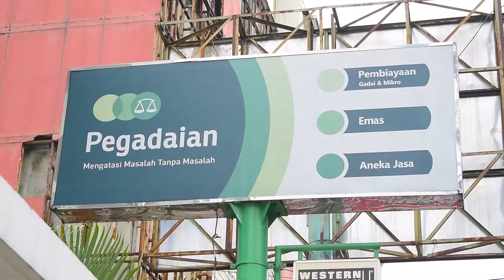NASABAH PEGADAIAN SELAMA RAMADHAN MENINGKAT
PADA BULAN RAMADHAN AKTIVITAS NASABAH PEGADAIAN TARAKAN MENGALAMI PENINGKATAN, UNTUK AWAL BULAN RAMADHAN AKTIVITAS DIDOMINASI GADAI, SEDANGKAN UNTUK MENJELANG IDUL FITRI AKTIVITAS DI PEGADAIAN LEBIH DIDOMINASI OLEH PARA NASABAH YANG AKAN MENEBUS BARANG YANG DI GADAIKAN